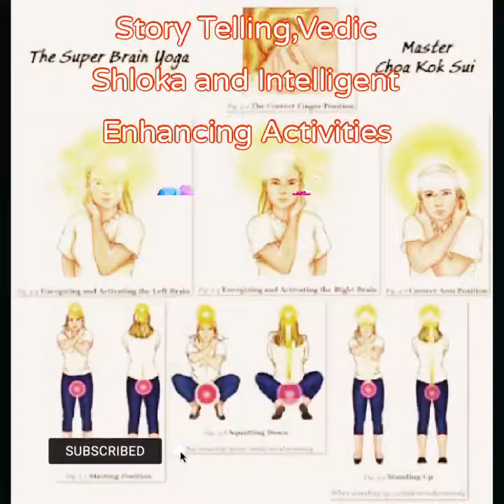Story Telling,Vedic Shlokas and Intelligent Enhancing Activities Workshop#Entertaining#Fun#Enroll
Parents Do Read The Descriptions
Story Telling,Vedic Shlokas And Intelligent Enhancing Activities Workshop
By Swati's Saj Creations Team.

We Have Many Activities Like
English Speaking Workshops For Adults And Kids Too.

Panic Healing Workshops By
Basic Trainers
Swati Raval
Amisha Joshi.

Facebook Page : Swati's Saj Creations
Instagram : Swati's Saj Creations